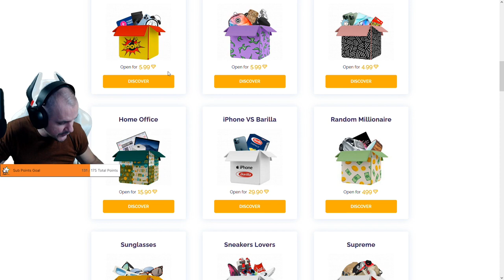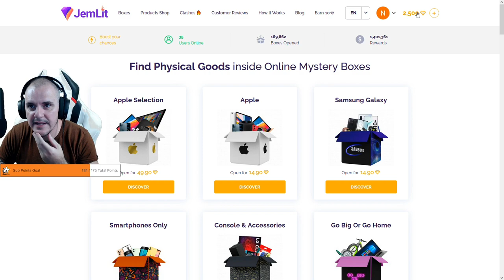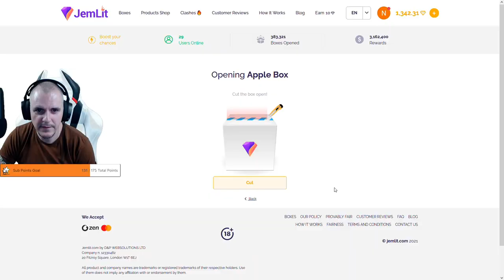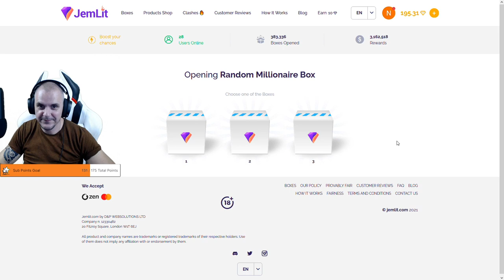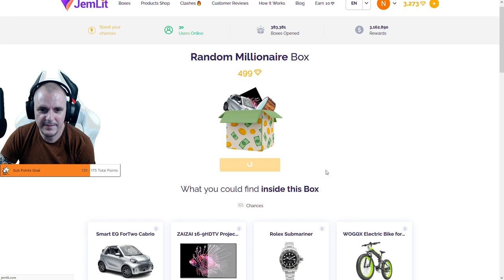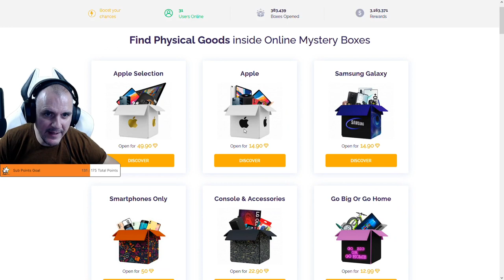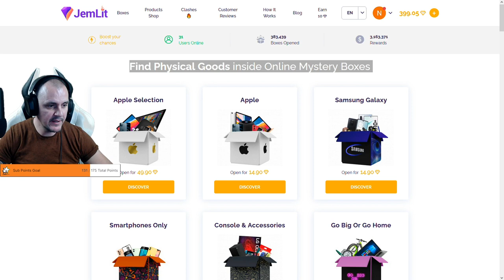VÉGRE EGY HITELES CSOMAGBONTOGATÓS OLDAL | JEMLIT